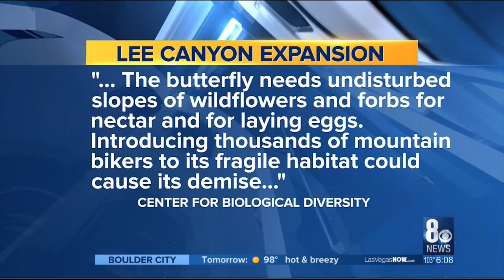Environmental Impact Review shows plans to expand Lee Canyon could move forward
Plans to expand Lee Canyon appear to be moving forward.  The U.S  Forest Service recently released an environmental impact review.